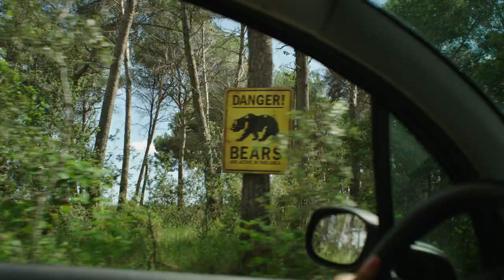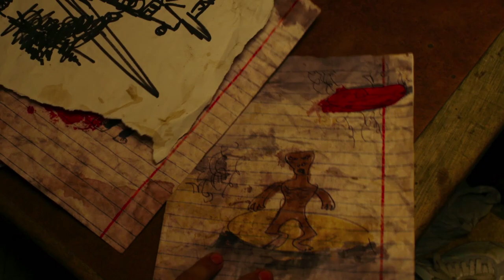After the Lethargy - International Trailer (2019)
A cross-genre of sci-fi & horror, starring Andrea Guasch, Joe Manjón & Ramon Canals.
Written & directed by Marc Carreté.